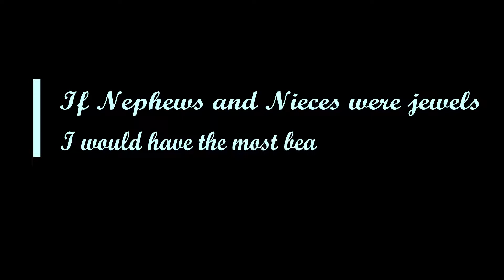Vlog 76! Skyzone1